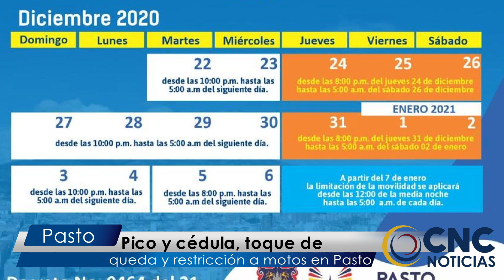CncNoticiasPasto |Pico y cédula, toque de queda y restricción a motos en Pasto